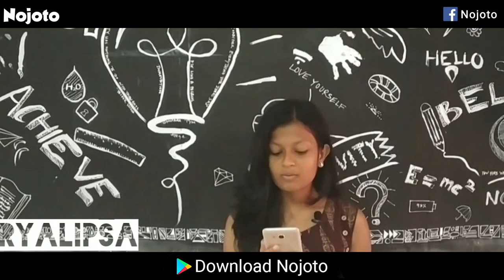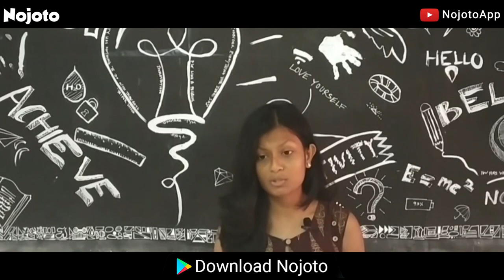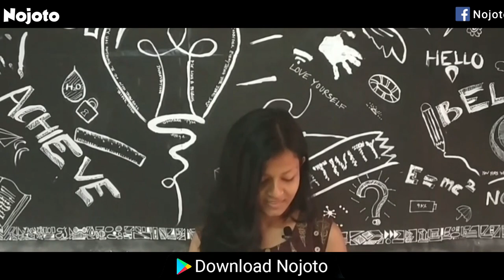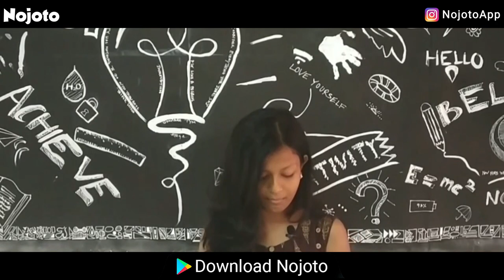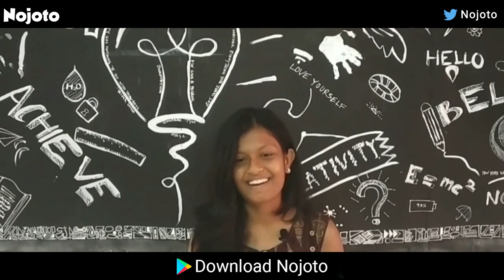Nojoto Open Mic | Cuttack | Suryalipsa